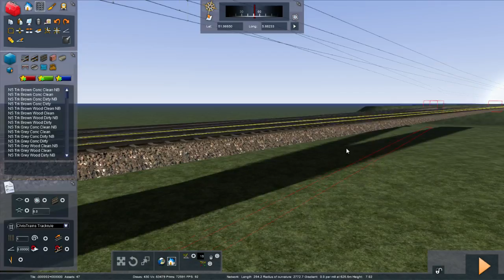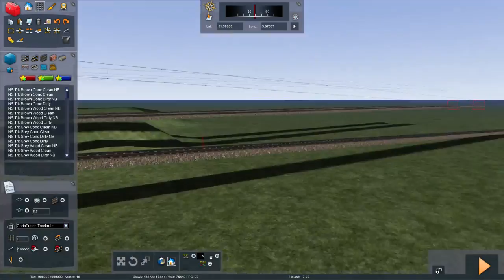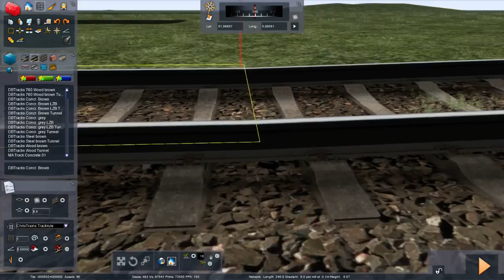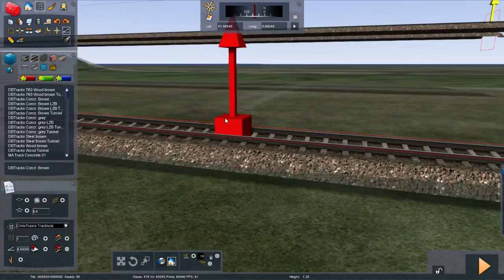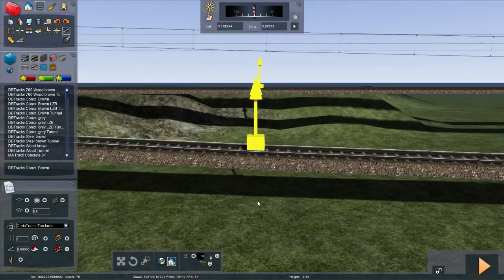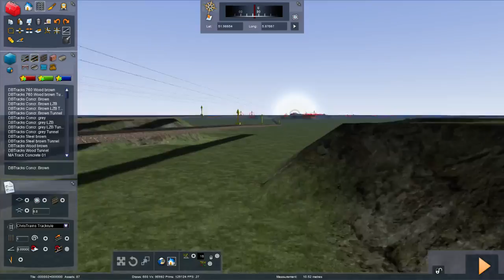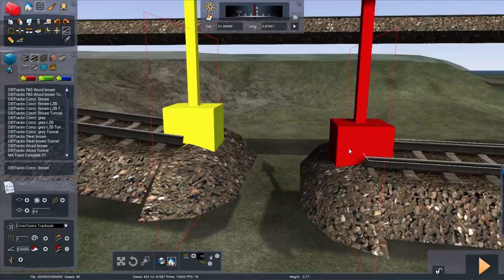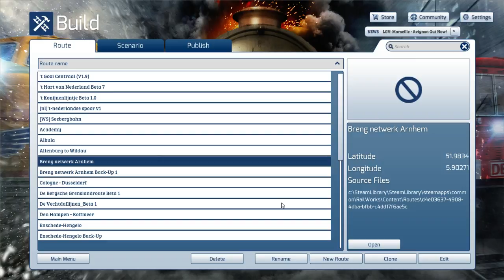Breng Tram network Arnhem Livestream footage 25-4-2016 part 2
Breng Tram network Arnhem Livestream footage 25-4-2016 part 2 -- Watch live